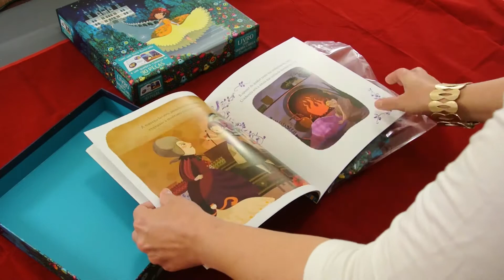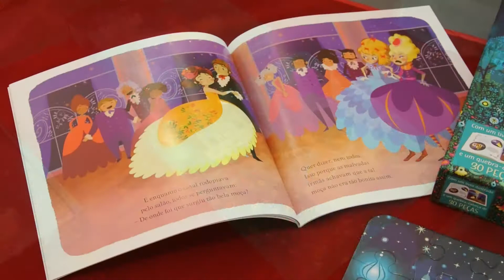Cinderela – Livro com quebra-cabeça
Nesse lindo livro, você vai conhecer uma história muito famosa: Cinderela. Uma linda moça, fadada a sofrimento por conta de sua madrastra cruel e desalmada, mas essa história vai mudar, com o aparecimento de uma mágica fada madrinha! O livro também acompanha um quebra-cabeças gigante, com 30 peças, de uma das mais belas cenas da história.